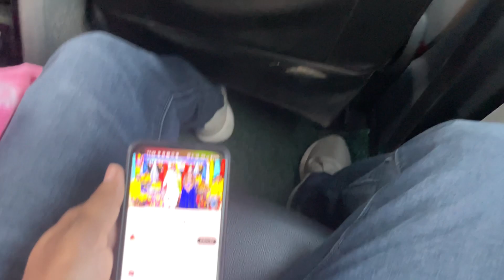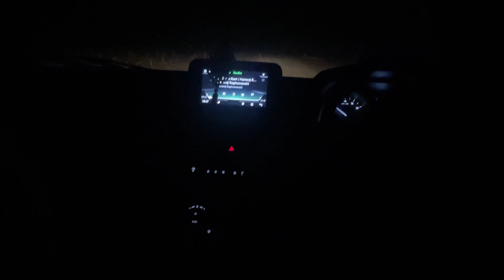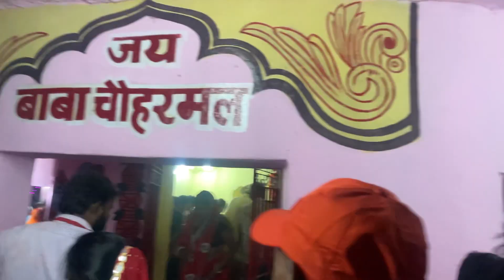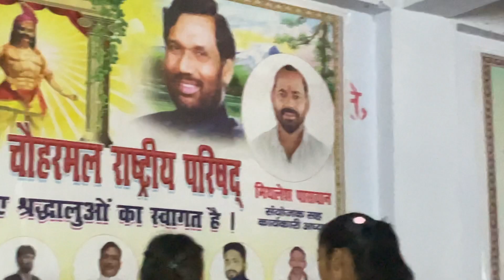पासवान का मेला चौहरमल बाबा ka मेला mai gye मोकमा🛕चिराग पासवान se mulakat hue❤️ #